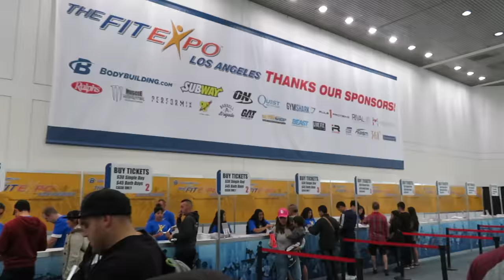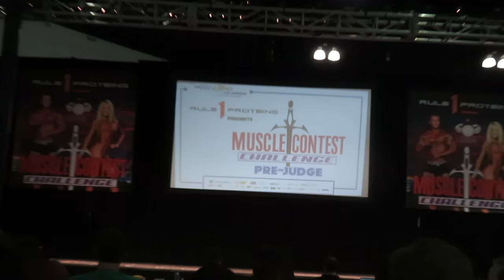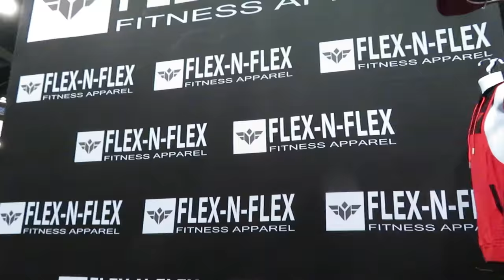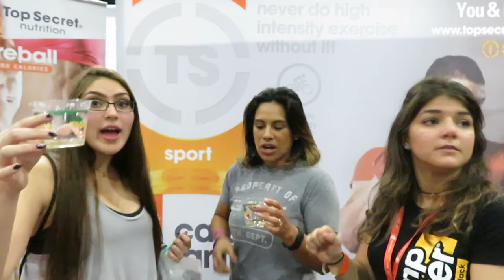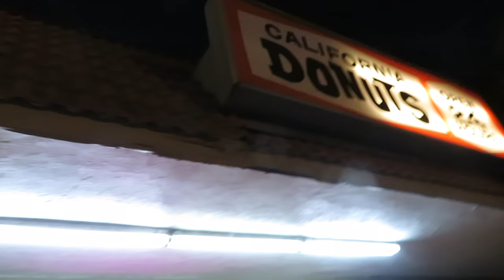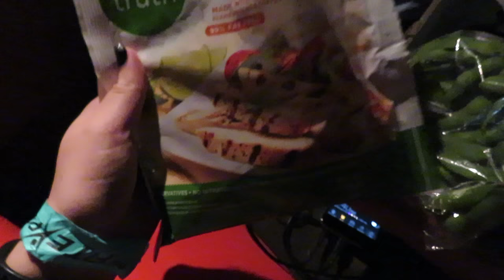The Fit Expo 2017: Los Angeles Edition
I had such an amazing time! I met so many wonderful people there and saw some faces from Europa! I'm planning on going to the one in August (Anaheim)... Anyone else planning on going?

❤ Let's Talk! ✉

Discounts!!

✺FAQ✺
Name: Sidney
Age: 17 (12th grade)
Camera: Canon Rebel T3i
Partnered: StyleHaul